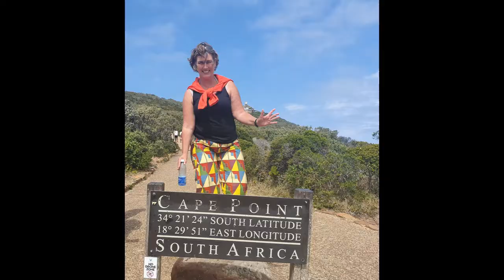DomQuartier Salzburg Tour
The tour of the DomQuartier in Salzburg
The starting point of the tour of the DomQuartier is the baroque state rooms in the Old Residence. On the upper floor of the former residence and official residence of the prince archbishops is the unique Residence Gallery, where impressive portraits by European painters from the 16th to 19th centuries can be admired. In addition, the Dombogenterrasse offers a breathtaking view of Salzburg's old town and the city mountains.

The tour continues into the rooms of the north oratory in the cathedral, which are decorated with elaborate stucco. These rooms are mainly used for special exhibitions. To admire the spectacular interior of the cathedral in all its glory, it is best to enter the organ gallery. The cathedral's south oratory is home to the Cathedral Museum. It houses works of art from the Gothic to the Baroque, not only from the cathedral itself but also from other churches in the Archdiocese of Salzburg.

The tour of the cathedral quarter continues through the Kunst- und Wunderkammer and the Lange Galerie. It ends in the Museum St. Peter, where the church treasure and works of art from the collections of the Archabbey of St. Peter are presented.

Guidobald Count von Thun and the DomQuartier
Prince-Archbishop Wolf Dietrich was largely responsible for the image of Salzburg's baroque old town. When it comes to the premises of today's DomQuartier, the Prince-Archbishop Guidobald Count of Thun should be mentioned in addition to Wolf Dietrich. During his reign (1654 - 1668), he created the basis for the new museum tour with the construction of the cathedral arches, the Residenzplatz and Domplatz, and today's long gallery.

The DomQuartier in detail
State rooms of the Residenz - former secular centre of the prince archbishops
Residenzgalerie - exhibition of European painting of international importance
Dombogenterrasse - view of the baroque old town of Salzburg
North Oratory - special exhibitions of the participating institutions
Cathedral gallery - insight into the spiritual centre of the city
Cathedral Museum - church treasures from the cathedral and other churches of the Archdiocese of Salzburg
Kunst- und Wunderkammer - exhibits and curiosities from art and nature
Lange Galerie - former painting gallery of the prince archbishops
Museum St. Peter - treasures from the Archabbey of St. Peter, the oldest monastery in the German-speaking world